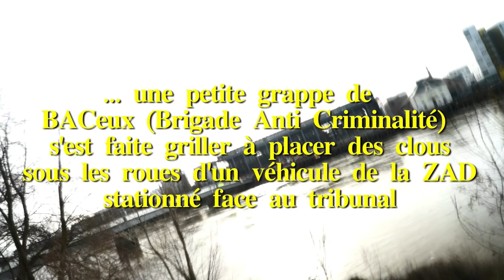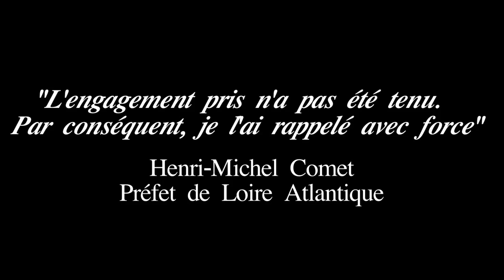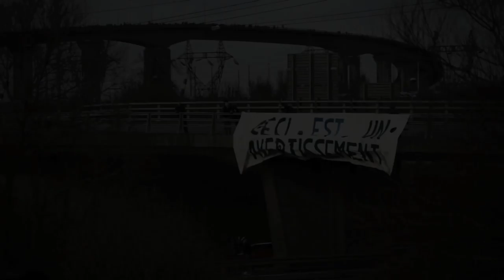Amalgame à NDDL Qui terrorise qui?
"Soyons des cailloux dans leurs engrenages"
Depuis début janvier, l'État intensifie l'intimidation et la répression à l'égard du mouvement anti-aéroport à Notre-Dame-des-Landes...